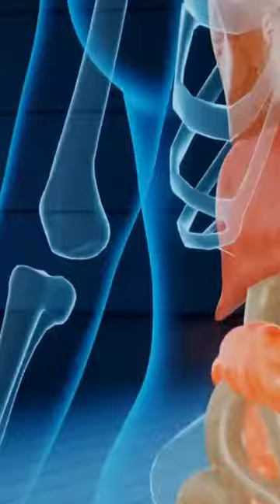İBNİ SİNA'DAN 1000 YILLIK ŞİFALI REÇETELER - TÜM VİDEO İÇİN KAYNAK BÖLÜMÜNÜ TIKLA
Dünyanın saygıyla andığı tıp bilginlerimizden İbn-i Sina, yıllar öncesinden verdiği tavsiyelerle günümüzde bile şifa dağıtmaya devam ediyor.
İbn-i Sina’nın verdiği doğal tavsiyelerin istisnasız hepsi insan sağlığına inanılmaz derecede faydalı.
Doğadaki Sağlık ekibi İbn-i Sina’nın yüzlerce yıldır eskimemiş günümüzde hala geçerliğini koruyan sağlık tavsiyelerini sizler için araştırdı ve bu videoyu hazırladı.
İbn-i Sina Batılıların ifadesiyle Avicenna, İslam'ın altın çağının en önemli doktorlarından biri olarak kabul ediliyor. Erken tıbbın gelişmesinde çok önemli bir rol oynayan İbn-i Sina’nın tuttuğu notlar geçmişten günümüze hatta geleceğe ışık tutmaya devam ediyor.
İbn-i Sina tıp hangi besinin insan vücuduna faydalı olduğuna dair özel reçeteler çıkarmıştır.